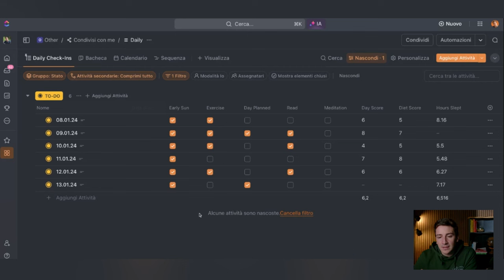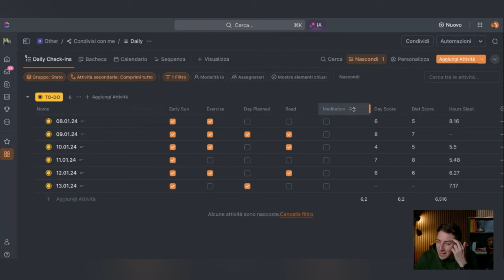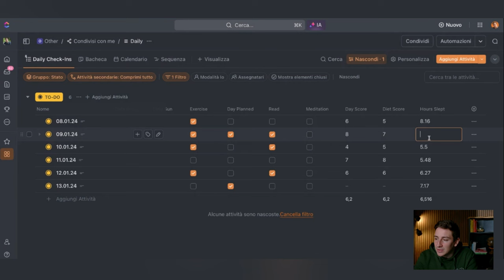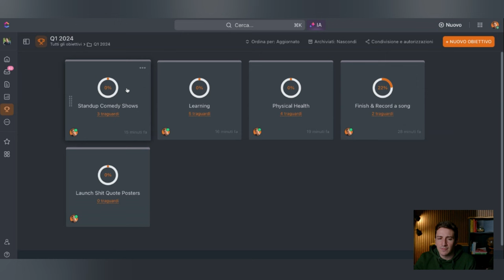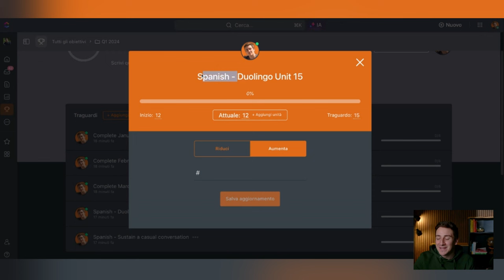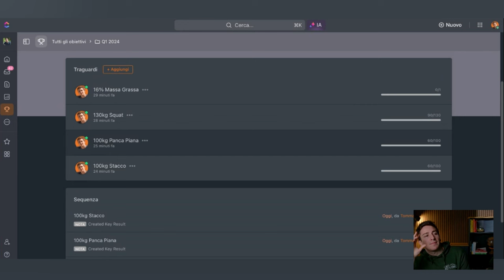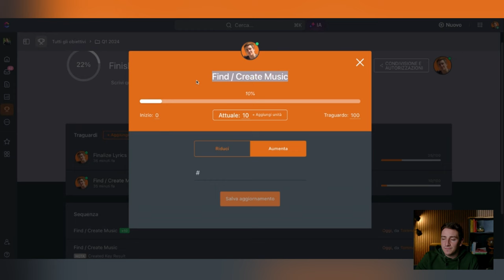OBIETTIVI per il 2024: Come Sceglierli e Raggiungerli - Vlog #01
Primo vlog per raccontarvi la mia settimana, tra buoni propositi per l'anno nuovo e obiettivi da raggiungere.

00:00 Perché vlog?
05:26 Obiettivi artistici
07:25 Obiettivi di salute
08:31 Allenamento e mentalità
13:51 Il mio spettacolo di stand-up comedy
15:08 Resoconto della settimana
20:25 Obiettivi futuri
24:55 Conclusioni